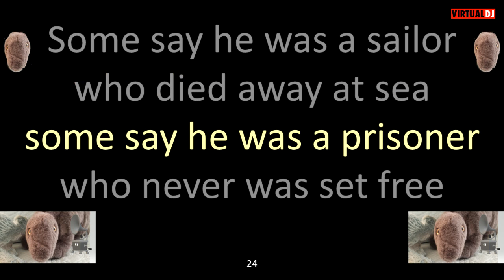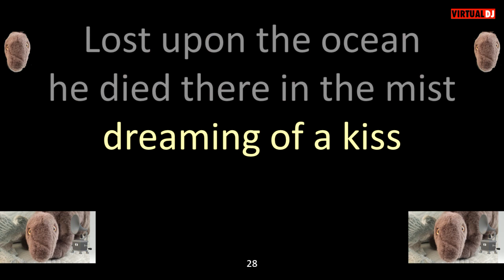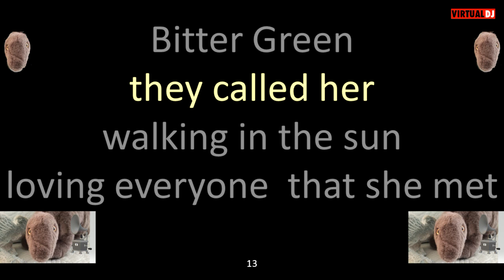Gordon Lightfoot Bitter Green KARAOKE